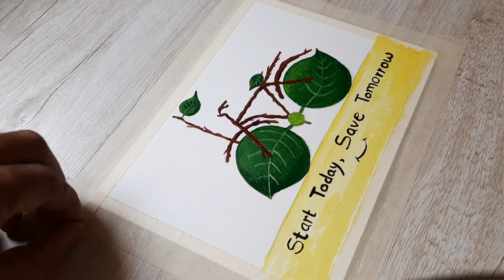Start Today Save Tomorrow | 5 June Word Environment Day Painting | Acrylic painting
Learn how to make stunning paintings using acrylic paint. Whether this is your first time using acrylics or you'd like to develop your painting skills, this acrylic painting tutorial is a great way to learn new techniques and see the process of how you can create your own stunning artwork!

Hi there! 👋
I am Arun Saner I hearty welcome you to my YouTube channel 'Arun Saner Arts '

Guys in this video I am going to show you that the complete tutorial of 5 June World Environment Day Painting. This is Acrylic painting for beginners with Step by step process.

I hope you guys enjoyed this video on how to paint World Environment Day Painting.

Arun Saner Arts

Material used
Acrylic painting paper
Brustro artist acrylic colours
Flat brush
Round brush
Masking tape

Queries solved
1) World Environment Day Painting
2) acrylic painting
3) acrylic painting for beginners
4) painting skills
5) step by step
6) 5 June World Environment Day drawing
7) World Environment Day poster
8) how to draw World Environment Day drawing